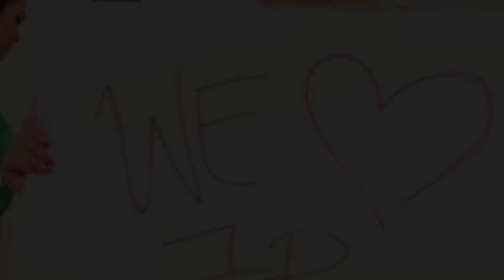Jaded&Sorry (Miley Cirus\Justin Bieber)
Sources:
Miley Cirus-Jaded
Justin Bieber-Sorry
Mashup&Video Mix By Shahar Varshal

NON PROFIT FOR FUN ONLY!